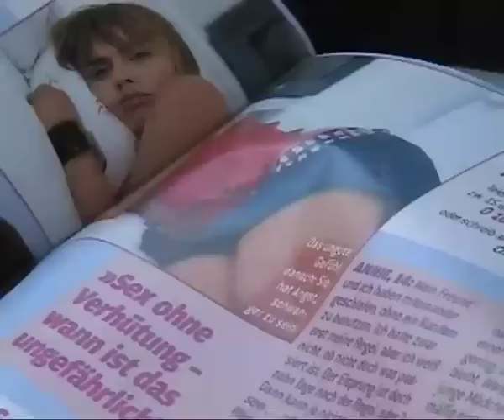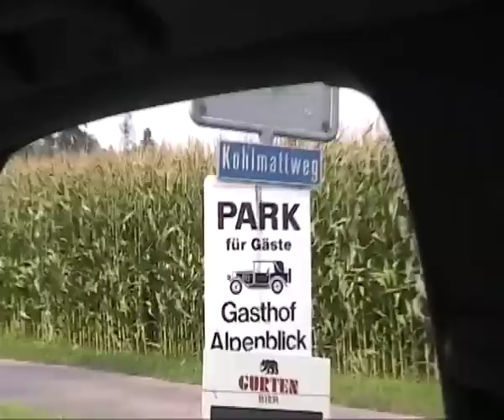56BOYS Snippet "HOLZ"